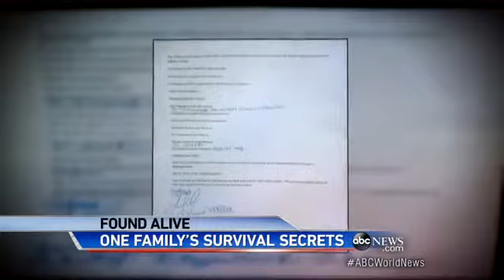Survival Skills That Kept Nevada Family of 6 Alive for Days in Frigid Temperature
Building a fire with a tire and heating stones were some of the tricks that kept this family  going.